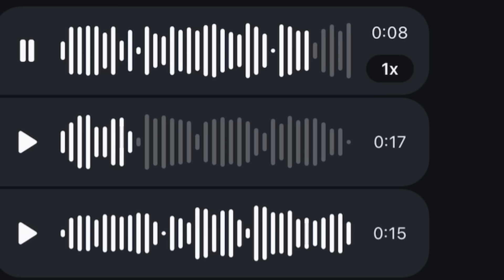செய்வினை ஏவலில் சிக்கித் தவித்த குடும்பம் | Devil's Kitchen | Mr.Prabhakaran